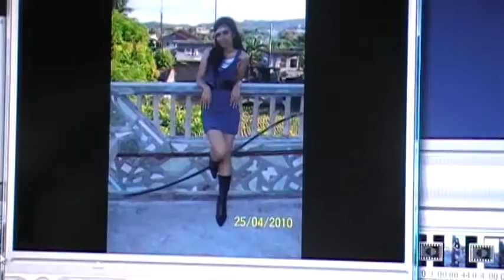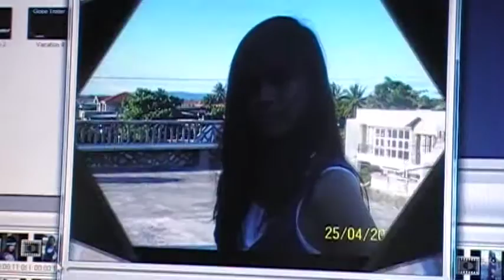You Will Always Be Mom's BAby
you have grown to be  such a beautiful, multi- talented  lady.